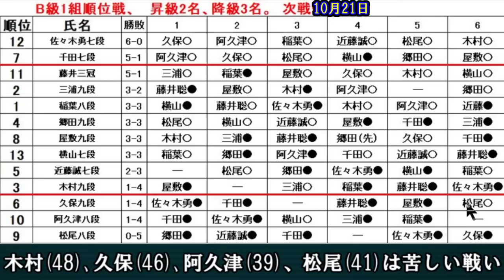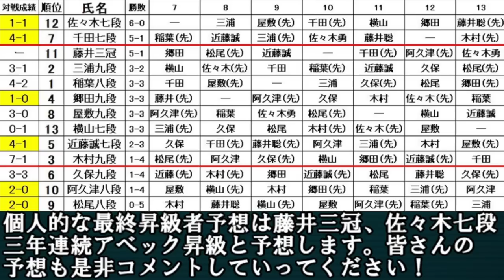【B級1組順位戦速報】藤井聡太三冠、A級昇級確率は？6回戦終了、超ハイレベル昇級争い 佐々木勇気七段、千田翔太七段が強い！（第80期）